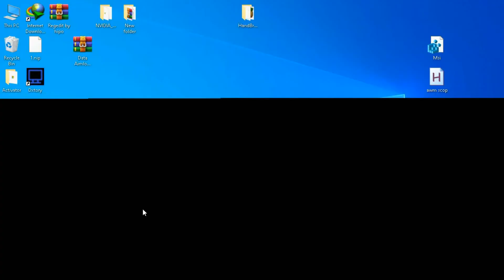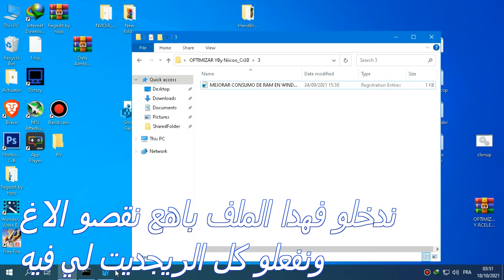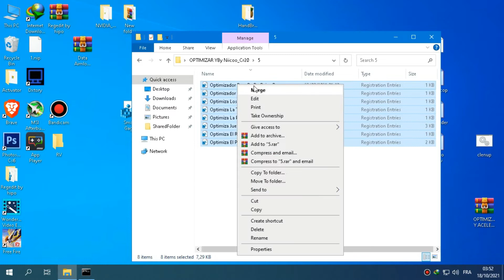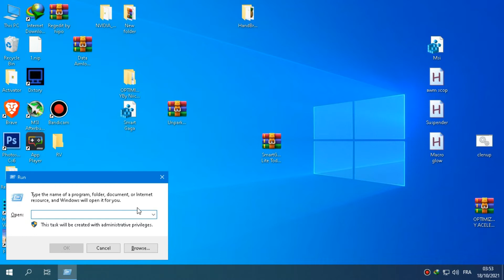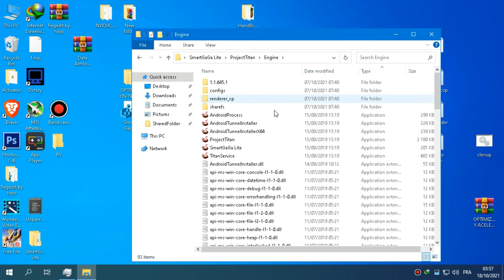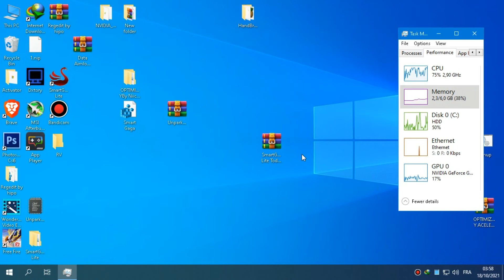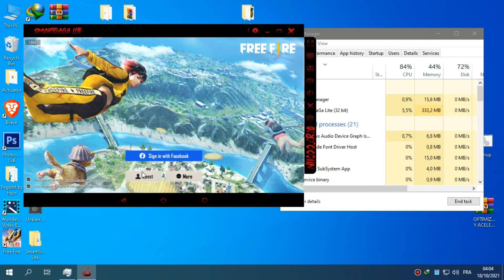أخف نسخة سمارت غاغا للاجهزة الضعيفة بدون مشاكل SmartGaga lite 2Gb Ram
اتمنى انك تشترك
15:15

افضل محاكي فري فاير للاجهزة الضعيفة 2020 سريع وخفيف,
افضل محاكي فري فاير للهيدشوت يستعمله جميع اليوتيوبرز ؟,
افضل محاكي لتشغيل فري فاير الذي يستخدمه كل اليوتيوبر,
افضل محاكي يشغل فري فاير,
افضل محاكي فري فاير ويندوز 7,
افضل محاكي فري فاير هيد شوت يستعملها جميع اليوتيوبر,
افضل محاكي لتشغيل فري فاير على الحاسوب الضعيف جدا,
افضل محاكي للعب فري فاير على الحاسوب,
افضل محاكي لتحميل فري فاير على الكمبيوتر,
افضل محاكي لتشغيل لعبة فري فاير على الكمبيوتر,
افضل محاكي لتشغيل فري فاير على الحاسوب الضعيف جدا لن تصدق,